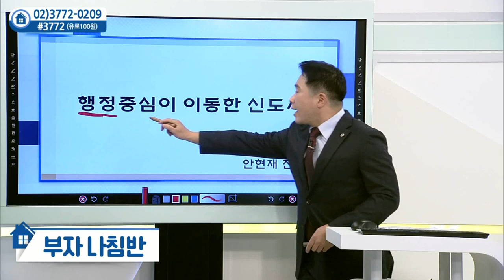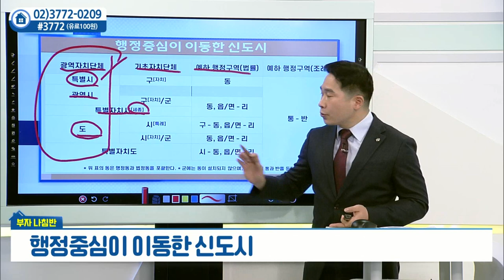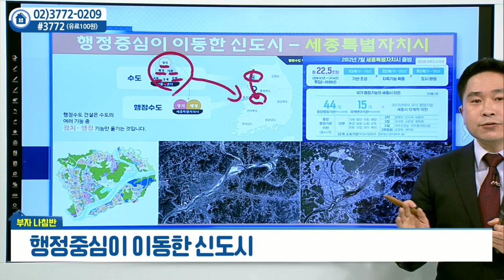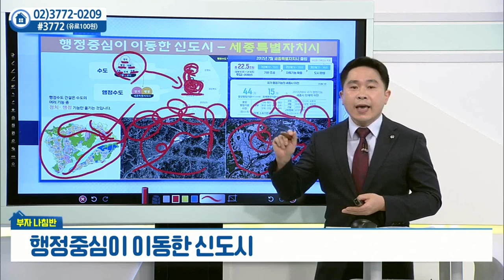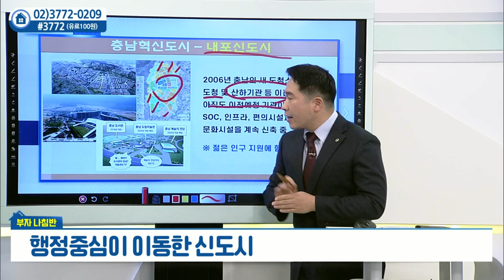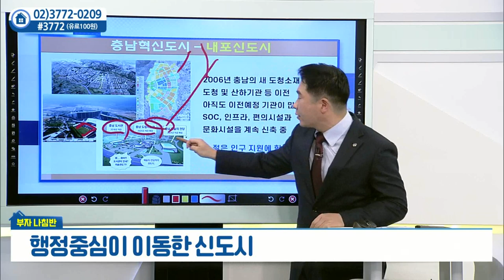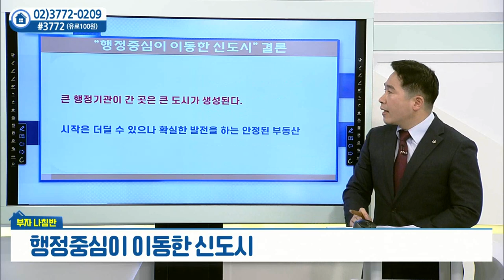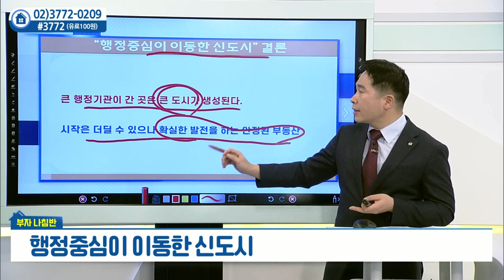행정중심이 이동한 신도시_안현재의 부자나침반 (20211220)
# 행정중심이 이동한 신도시